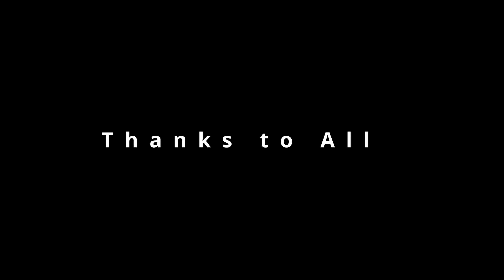swola109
Visit @Landscapes_and_Drives , my other youtube channel! Thanks

Ibanez Guitar Iron Label
Marcus Miller P5 Bass
Kemper Stage
Samsung S22 Ultra
Cubase 12